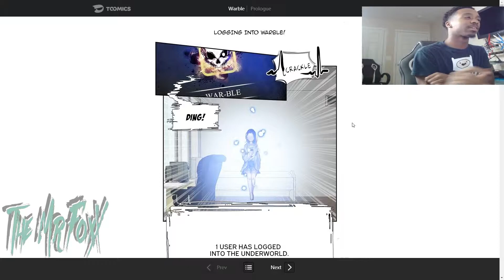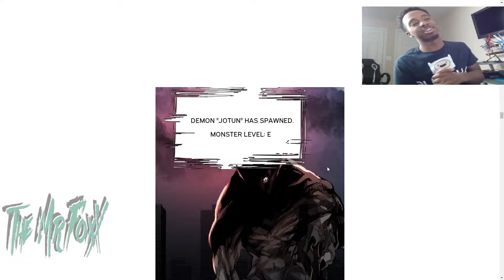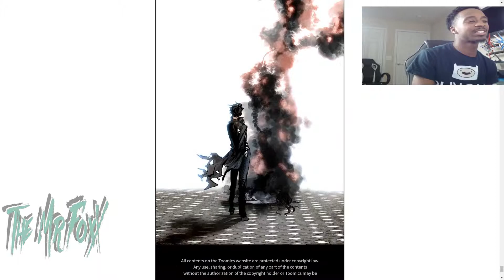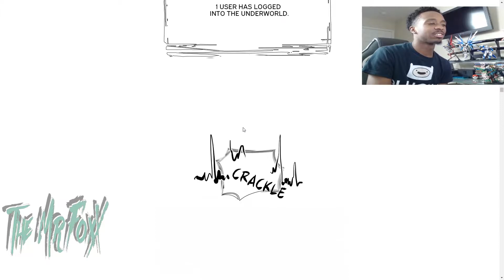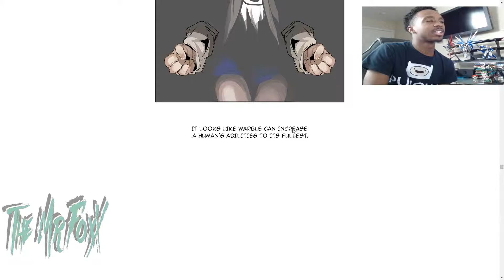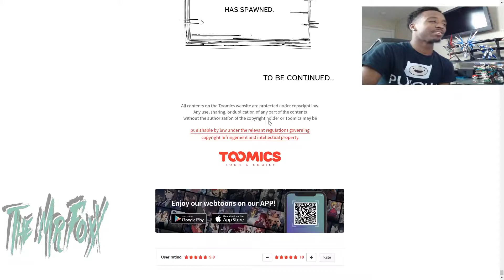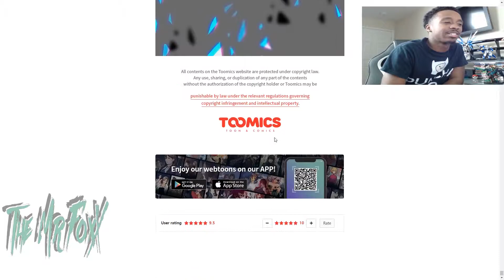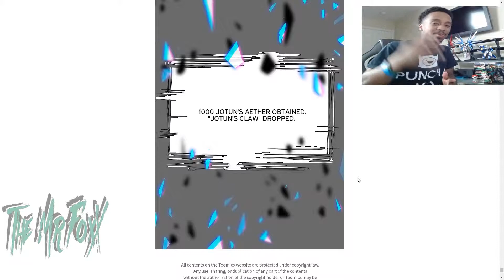THE SMELL OF BLOOD................Warbel 0-2 Reaction!!!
Tell what you think of the webcomic below

Equipment Links on Amazon
Logitech HD Pro Webcam C920

Book: War-Bel
Creator: Yoon Seokjun
Help: Kim Kijun